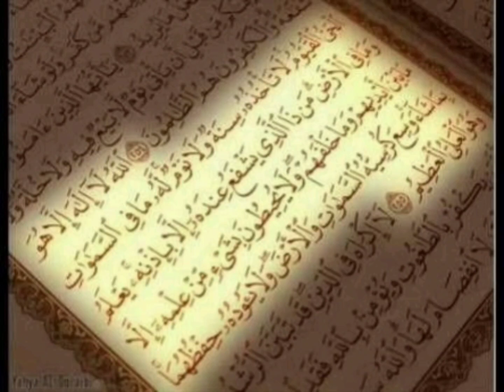Ayatul Kursi 100x Yang Sangat Merdu